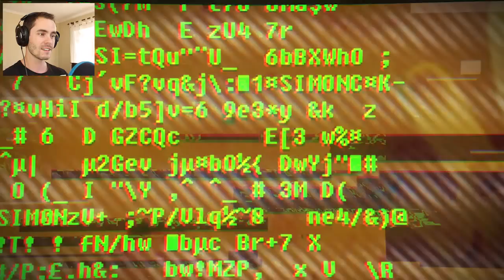SOMA Playthrough Part 5 | Killing Robots is FUN! - SOMA Let's Play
This SOMA episode we get chased by a crazy Brute Robot. We arrive at Delta shortly on our way to Theta.